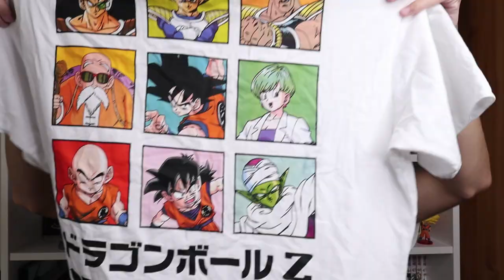MES DERNIERS ACHATS DE SNEAKERS ET VÊTEMENTS D'AOUT 2021 (Travis Scott, Uniqlo, Dragon Ball...)